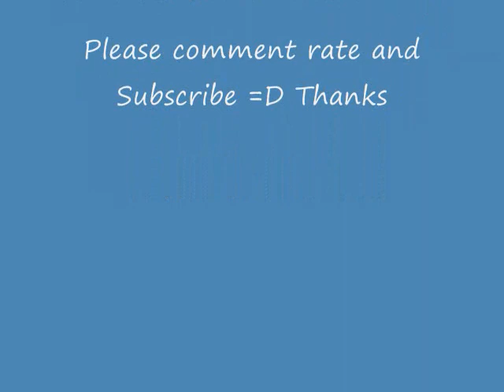Lady Gaga- Just dance